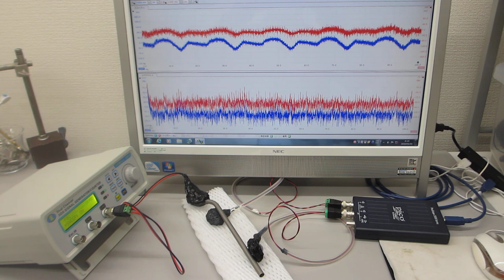メガヘルツの超音波発振制御プローブ